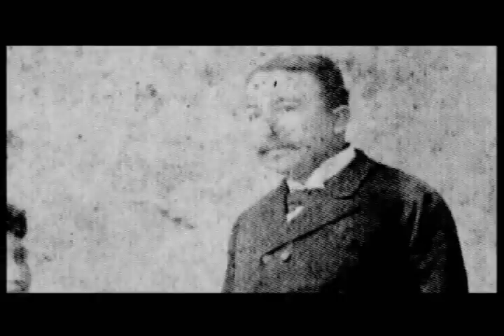SUCEDIÓ EN EL PERÚ - Luis E. Valcárcel Parte 1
Especial sobre la vida de Luis E. Valcárcel, gran estudioso del Imperio de los Incas y padre de la antropología en el Perú.

Veremos sus primeros años en el Cusco, el descubrimiento de Machu Picchu de Hiram Bingham, el traslado de Valcárcel a Limay su labor como Ministro de Educación del Presidente Bustamante y Rivero y como profesor en la Universidad de San --Marcos.

Valcárcel en Lima estuvo con importantes personajes como Ricardo Palma, Riva Agüero, Abraham Valdelomar, el presidente Leguía, Luis Alberto Sánchez, etc. Paul Vega nos contará acerca de su s amistades con todos estos importantes personajes de la vida intelectual.

Fue el primer Amauta del Perú y su obra como descubridor del pasado antiguo es importantísima para el desarrollo de la cultura del país.